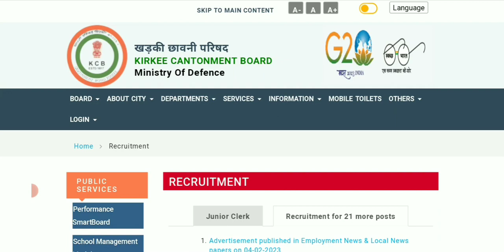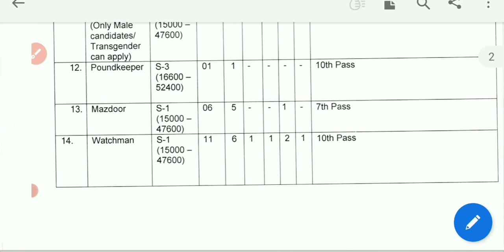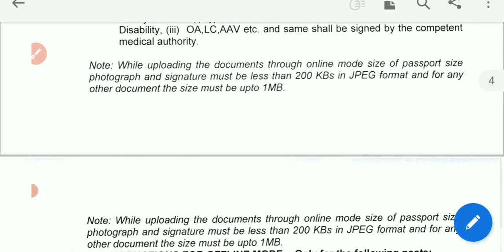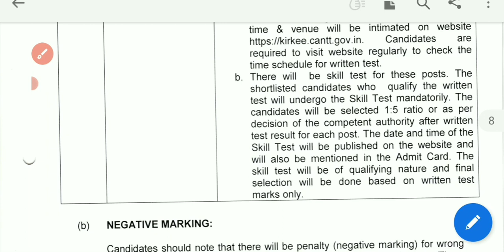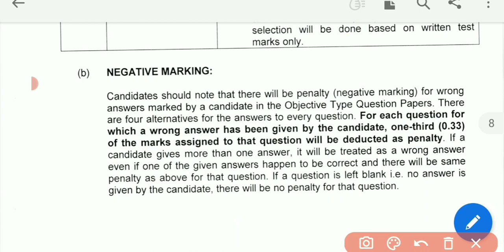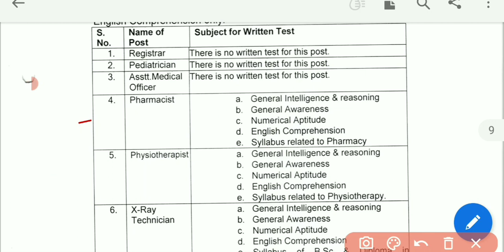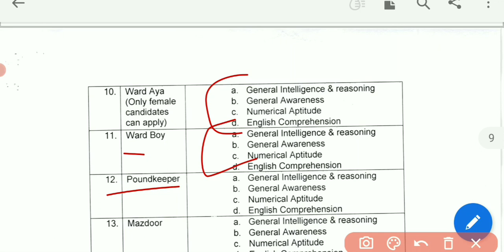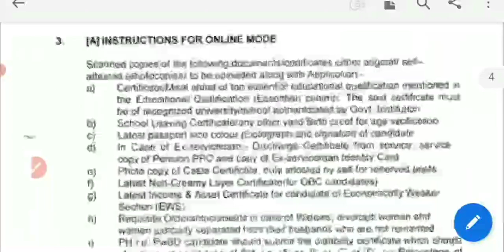Cantonment Board Recruitment Group A, b & c stenographer vacancy exam Pattern & Syllabus 2023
latest new jobs vacancy 2023
new stenographer vacancy 2023
kirkee cantonment board recruitment
latest new group c vacancy

crackcompetitionrg

GS Lucent Book 2022 Edition ⬇⬇⬇⬇⬇⬇
( Hindi Medium)